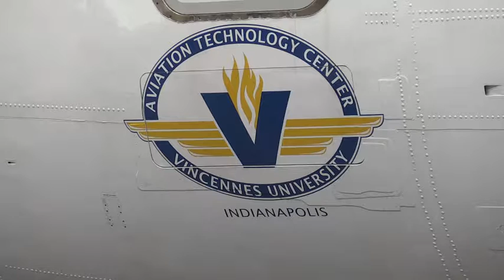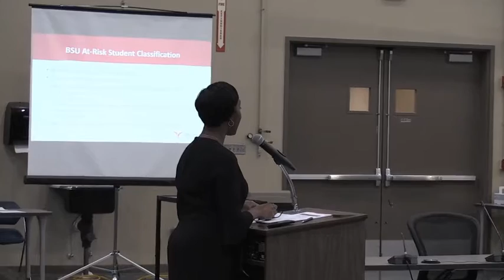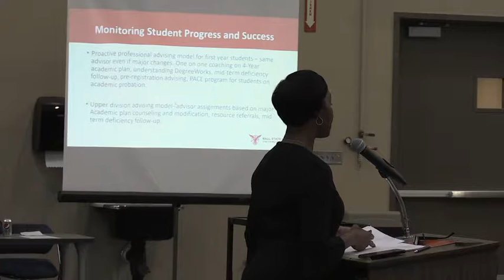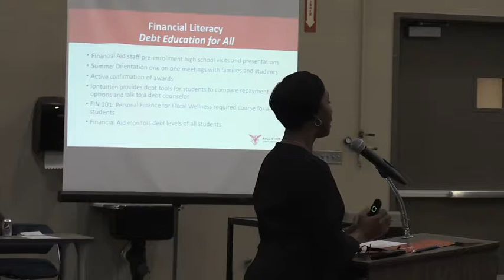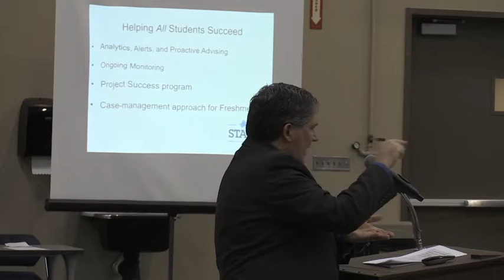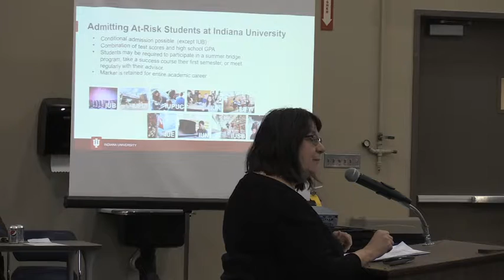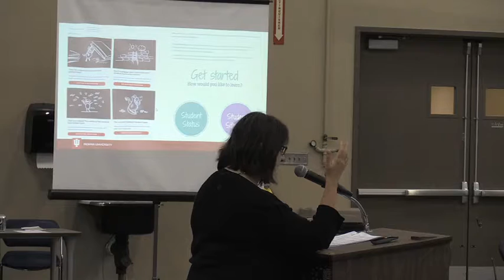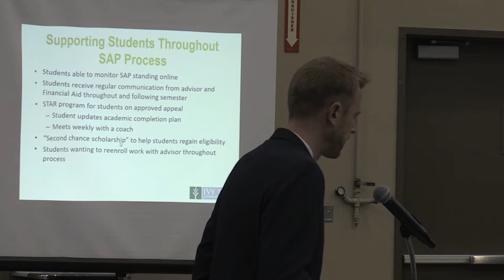INDIANA COMMISSION for HIGHER EDUCATION - Public Meeting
Created in 1971 by an act of the General Assembly and signed into law by then Governor Edgar Whitcomb, the Indiana Commission for Higher Education is now in its fourth decade of service to the State of Indiana. The Commission is a fourteen-member public body created to:

    Define the educational missions of public colleges and universities;
    Plan and to coordinate Indiana’s state-supported system of post-high school education, taking into account the plans and interests of independent colleges and universities;
    Review both operating budget and capital budget appropriation requests from public institutions;
    Approve or disapprove for public institutions the establishment of any new branches, campuses, extension centers, colleges or schools;
    Approve or disapprove for public institutions the offering of any additional associate, baccalaureate or graduate degree or certificate program of two semesters or more in duration;
    Review all programs of public institutions and make recommendations to the governing board of the institution, the Governor, and the General Assembly concerning the funding and the disposition of these programs; and,
    Distribute student financial aid from state aid programs.

The Governor appoints twelve members, nine representing a Congressional District and three at-large members, to serve terms of four years. In addition, the 1990 legislature added a student and a faculty representative who are appointed by the Governor for terms of two years. The Commission is not a governing board, but a coordinating agency that works closely with Indiana’s public and independent colleges. In addition, The Commission has strong working relationships with many other State agencies, including: Department of Education, the Department of Workforce Development, The Center for Education and Career Innovation, and the Independent Colleges of Indiana.